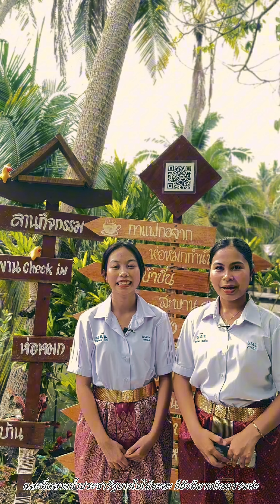ชุมชนวัดบางไม้ จังหวัดสุราษฎร์ธานี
ชุมชนแชมป์เปี้ยน นักเล่าเรื่อง “เที่ยวชุมชน ยลวิถี” ประจำปี 2567 พบกับ นางสาวพชรมน สงย้อย และนางสาวฐิติญาธรณ์ บัวศรี ชุมชนวัดบางไม้ จังหวัดสุราษฎร์ธานี ร่วมสัมผัสกับวิถีชีวิตของชาวบ้านที่อยู่คู่กับสายน้ำมาตั้งแต่สมัยโบราณ และการต้อนรับที่อบอุ่นดุจญาติมิตรไปกับพวกเรา “ชุมชนวัดบางไม้” เชิญรับชมได้เลยค่ะ